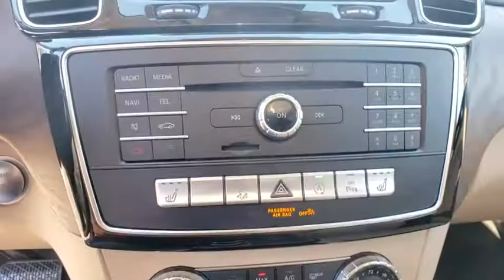2019 Mercedes-Benz GLS Lakeland, Plant City, Winter Haven, FL KB231118